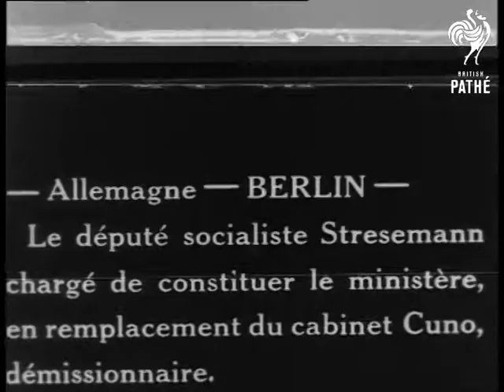Stresemann In Berlin (1923)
German Chancellor Gustav Stresemann in Berlin; 1923.

Germany.

CU Stresemann standing in street; looks straight at camera then turns his head to left & right.

He was only Chancellor one year; then became Foreign Minister until 1929; he shared Nobel Peace Prize in 1926; for bringing Germany into League of Nations.
 FILM ID:2522.18